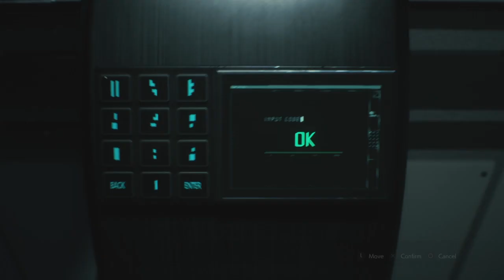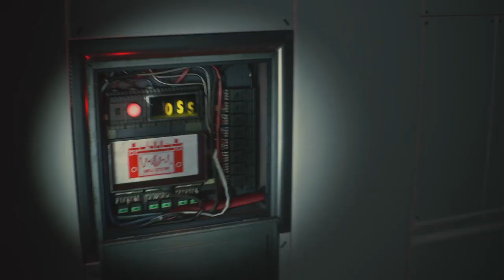Resident Evil 2 (2019): Leon Kennedy S+ Ranking Part 4 (PS4)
Here is part 4 of 4 resident evil 2 hardcore playthrough. We will beat the game in less than 2:30 minutes to unlock premium weapons with unlimited ammo.